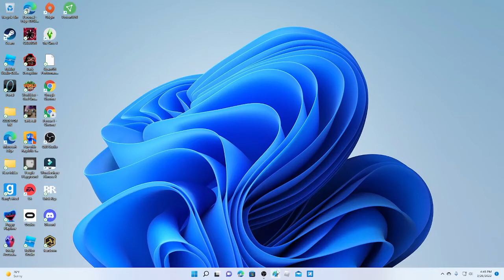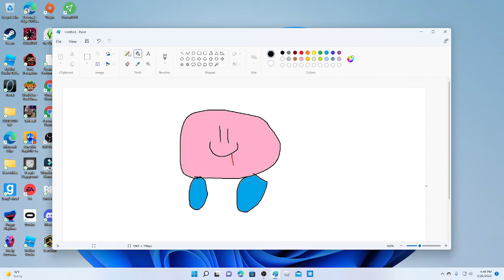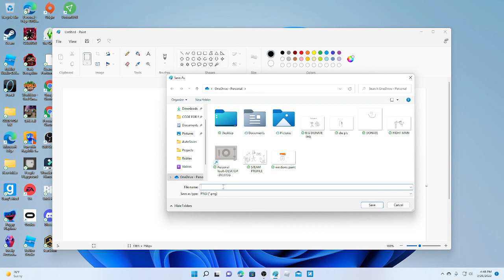HOW TO DROW KIRBY!!11111111!!1111 AND MAKE IT IMGE!/BONUS VIDEO/HOW TO DRAW!?!?! #1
SUB OR KIRBY WILL kIlL YOU/144p LOOKS LIKA GOOD